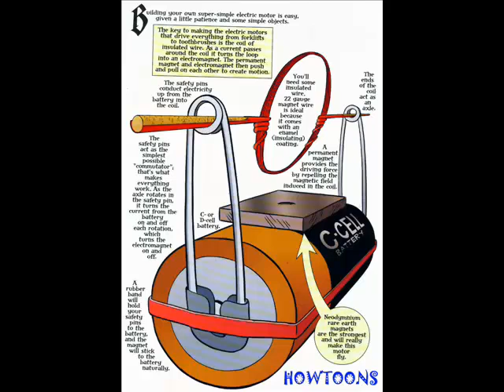D C Motor | Bhojpuri | Really Cool Motor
This is perhaps the simplest motor on earth.
We will need some magnets, battery, insulate copper wire and safety pins.
Take 1.5metre long insulate copper wire used for motor rewinding.
Wind the wire around the battery.
There will be 10-12 turns.
Remove the coil like a spring.
Tie a knot at one end.
Tie another knot at the other end.
Both these arms should lie along the diameter of the coil.
This will ensure a well balanced coil.
Trim both ends so that they are just 3-cms long.
The coil is almost ready but not quite.
Scrape of insulation from only 3 sides of one end.
One fourth of this end will still have insulation or varnish.
Scrape the other end fully.
There will be all copper on this end.
The part-insulation will act like a “brush” or “commutator”.
The coil is ready now.
It is ALL copper on one end and only 3 sides copper on the other.
Cut 1-cm broad rubber bands from an old cycle tube.
Stretch them on the battery – one across and one along the length of the battery.
Place a ferrite magnet in the cross rubber band.
Fix two long safety pins so they touch the plus and the minus terminals of the battery.
The motor is ready.
The Howtoon picture shows the details of the ‘brushes’.
Now place the coil in the two holes of the safety pins.
Give the coil a starting push and it will start spinning.
It is amazing to see this motor spin.
On bringing another magnet on top if the coil springs faster.
This would mean you have got an opposite pole.
If on the other hand the motor slows down.
This will mean that you have got a similar pole.
Take this coil and shape it into an egg shaped dumbbell.
This coil will also rotate very well.
You can try various shapes and sizes of coils.
You can do a lot of experiments with this motor.
On a single battery this motor will run for about 3 hours.
This is perhaps the simplest motor on earth! This work was supported by IUCAA and Tata Trust. This film was made by Ashok Rupner TATA Trust: Education is one of the key focus areas for Tata Trusts, aiming towards enabling access of quality education to the underprivileged population in India. To facilitate quality in teaching and learning of Science education through workshops, capacity building and resource creation, Tata Trusts have been supporting Muktangan Vigyan Shodhika (MVS), IUCAA's Children’s Science Centre, since inception. To know more about other initiatives of Tata Trusts, please